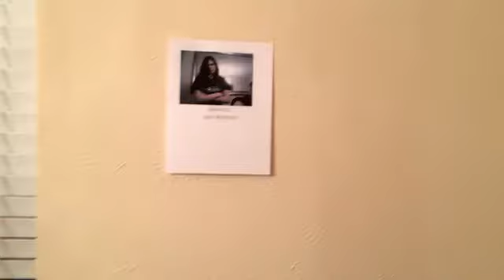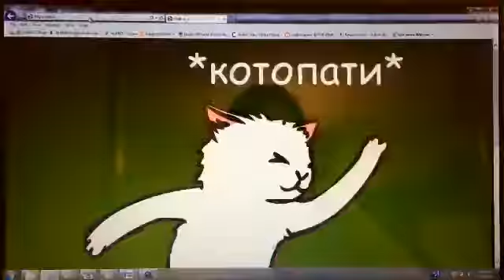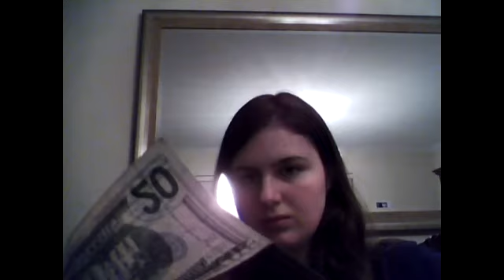Counting Stars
A music video of myself playing and singing Counting Stars.